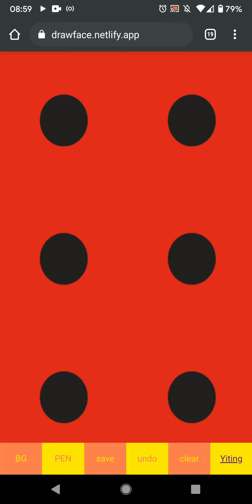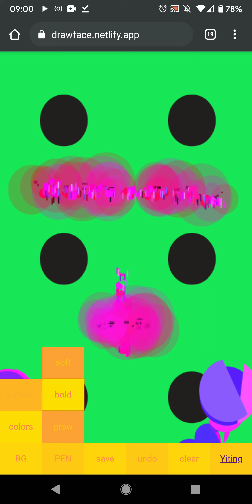Draw Face Mobile Drawing Tool Demo